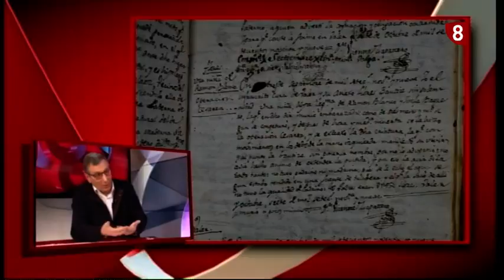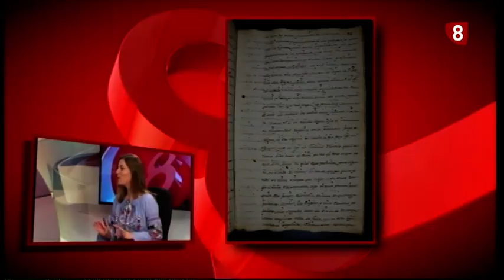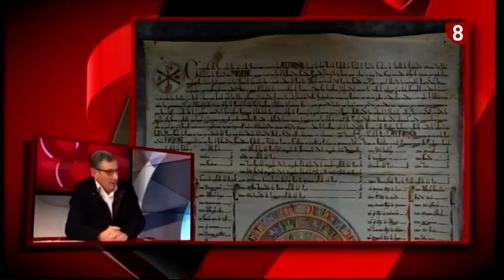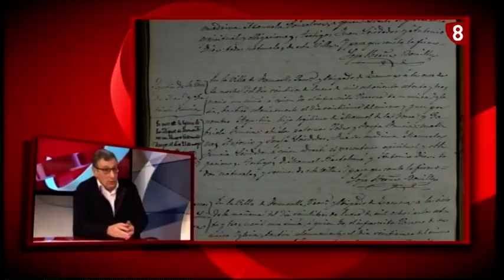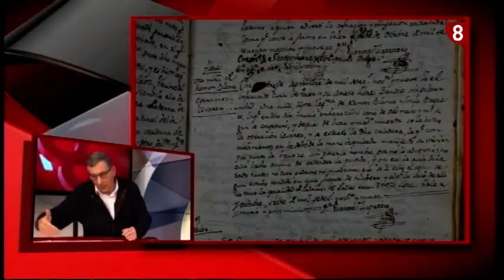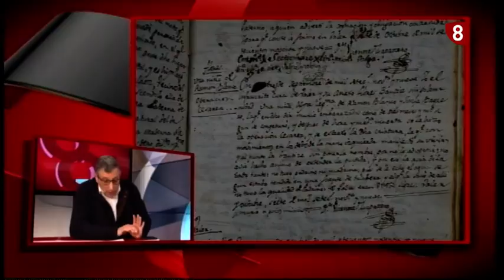Entrevista Archivo Hitorico Dicenano